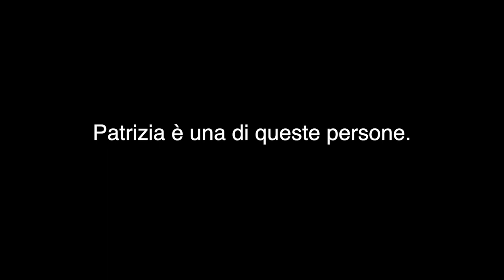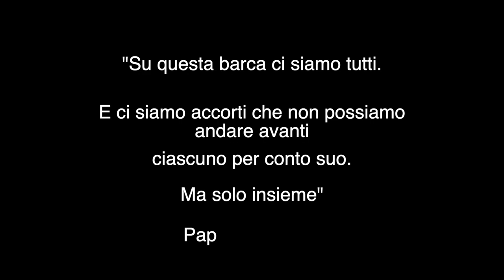Villa Letizia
Villa Santina e Villa Trionfale sono due centri di accoglienza in cui la Caritas di Roma ospita 180 senza dimora nel periodo dell’emergenza Covid-19.
Si tratta di strutture che garantiscono il rispetto degli standard di sicurezza per la vita comunitaria.
Presto, forse già dalla prossima settimana, verrà attivato un ostello dove i senza dimora potranno svolgere il periodo di isolamento fiduciario di due settimane prima di essere immessi in strutture comunitarie.
Un impegno economico straordinario reso possibile dalla generosità di molti che ci ha permesso di continuare l’accoglienza anche in un periodo così difficile.